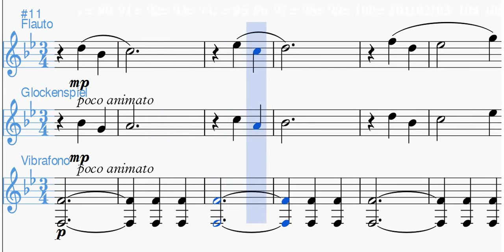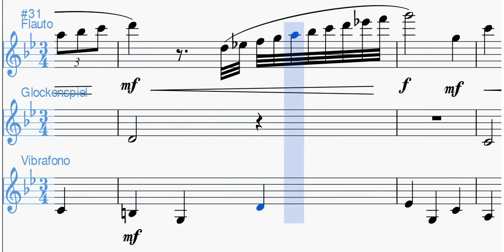Morricone: A Mozart Reincarnated - da La Leggenda del Pianista sull'Oceano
Per Flauto, Glockenspiel e Vibrafono